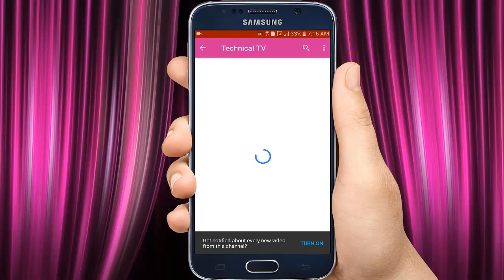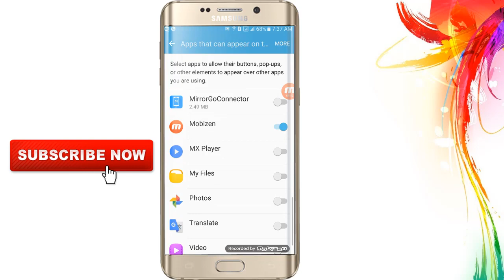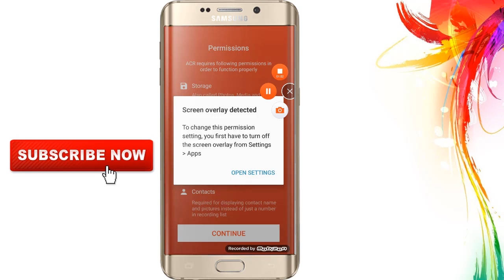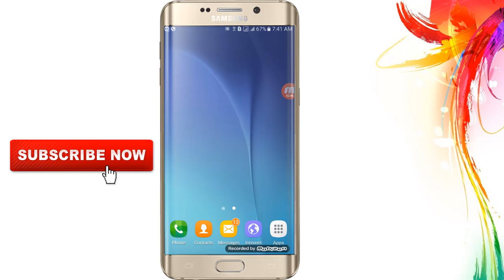auto call recorder android secret app 2017